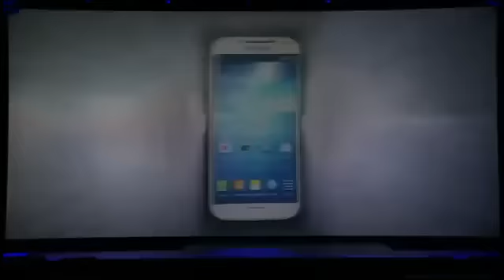Samsung Galaxy S4 Benchmarks Quadrant, AnTuTu Vellamo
Speaking to TechCrunch at the Mobile World Congress tradeshow in Barcelona last month , Qualcomm's Raj Talluri, SVP of product management, did argue just that — saying the chipmaker is focused on "heterogeneous compute" for the next generation of chipset innovation, or getting the various components to work together better, rather than just sticking in more cores.

"Clearly we will do the right number of cores to get the right performance but that's not all we focus on," Talluri told TechCrunch, pointing to video, audio, camera, LTE, touch input, gestures, different forms of user interface, noise cancelling tech, gaming and more as all areas the chipmaker now has to consider. "If all we had to do was multicore my job would be very easy."

So which approach is best? Four big cores that can act like they're little or a pair of big and small quad-cores? At this early point it's hard to say, until the comprehensive benchmarks and real-world tests start rolling in.

"Whether [Samsung's octa-core chip is] actually going to bring any real world benefit in terms of top end speed or in fact battery life... we'll have to see," says Dillon, adding: "This is the first device with the chip in it — the first phone at least."

Of course, from a spec sheet point of view, Samsung's octa-core boast might garner a little more attention than the quad-core label. "From a marketing point of view, it obviously sounds impressive," adds Dillon. "It's still a specs race at the top end. You've got to have the fastest process so if you're able, through your own technology, to include what looks like an even better processor — on paper at least — then you've got to."

But marketing vanity metrics won't win you long term customer loyalty if the overall experience is poor. And while mobile apps that truly tax multicore chips remain thin on the ground, every mobile user knows what it's like to run out of juice — hence both Samsung and Qualcomm are focusing on making less wasteful use of all that power sitting in our pockets.